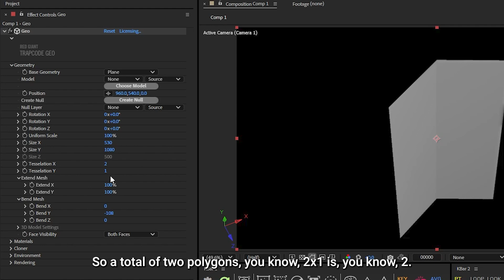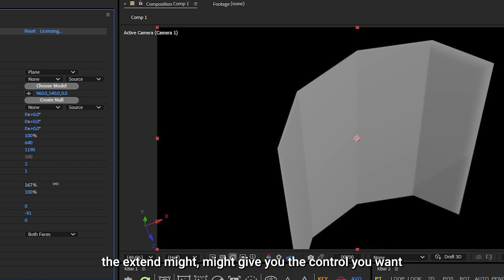Quick Tip - Extend vs Size on Planes in Red Giant Geo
If you're working with procedural planes in the all-new Red Giant Geo, you might be confused about Size vs. Extend. Michael breaks it down for you in this quick tip.

Geo is a fast, easy way to texture, animate, and render 3D in After Effects. Learn more about Geo and all our tools